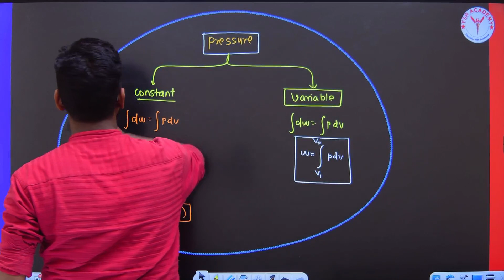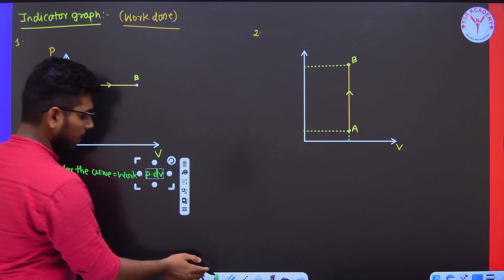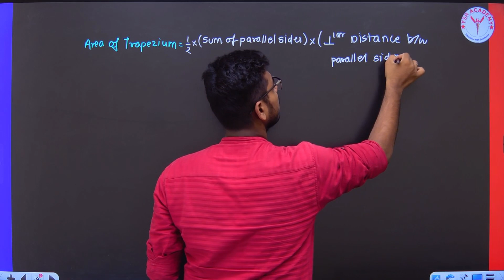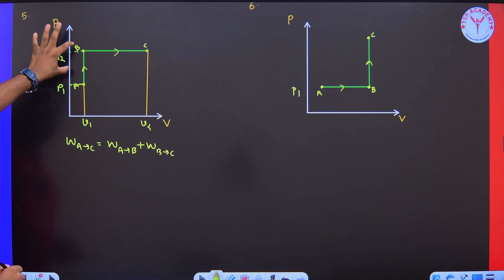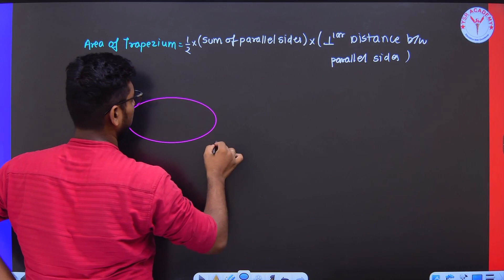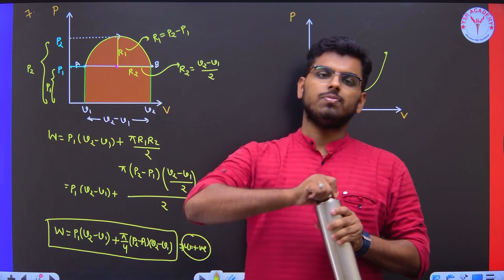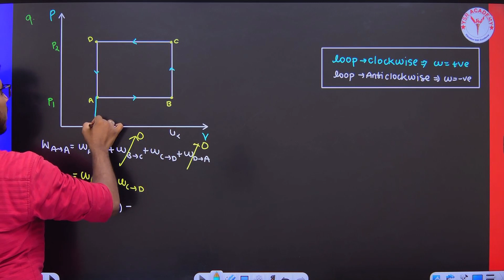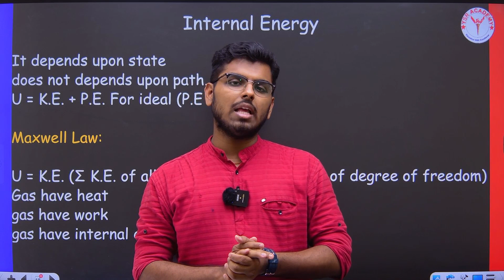L-02 | Thermodynamics : Work Done | Class 12 | Maharashtra Board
🔍 Video Overview:
Welcome to our Class 12 Thermodynamics series! In this first lesson (L-01), we dive into the fundamental concepts of Thermodynamics, tailored for Maharashtra Board students. Whether you're gearing up for exams or just curious about the world of heat and energy, this video is your go-to resource.

📚 Topics Covered:

Introduction to Thermodynamics
Basic Concepts and Definitions
Laws of Thermodynamics
Real-life Applications and Examples
🔗 Useful Resources:

[Link to the Class 12 Maharashtra Board Thermodynamics Syllabus]
[Downloadable Lecture Notes and Practice Problems]

Class 12 Maharashtra Board Students
Anyone interested in Thermodynamics basics
👍 Why Watch?
Understanding Thermodynamics is crucial for a strong foundation in physics. This series breaks down complex topics into digestible chunks, making it easy for students to grasp concepts and excel in their exams.

🕒 Timestamps:

00:00​ - Introduction
03:15 - Key Concept 1
08:45 - Key Concept 2
15:20 - Laws of Thermodynamics
22:30 - Real-life Applications

Join our [Online Study Group]
🔔 Stay Updated:

👉 Welcome to our educational channel ...

👉We delve deep into Class 12 Zoology,  Chapter 9 ,  focusing on the fascinating topics of Control & Co-ordination.

👉 Whether you're preparing for the MHTCET or your board exams,  this video is your comprehensive guide to mastering these critical concepts.

C H E C K    OUR   P L A Y T I S T :  👉  For ( PHYSICS , MATHS , CHEMISTRY , BIOLOGY )